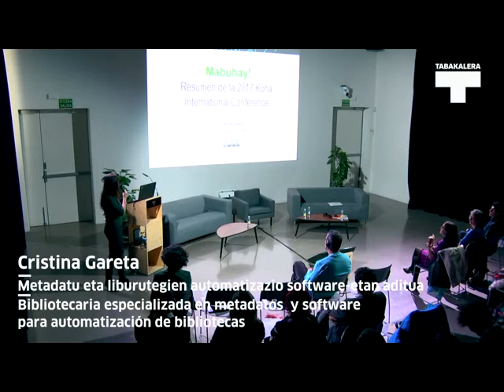Cristina Gareta | KohaFerence 2017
Koha komunitateak urtero ospatzen du konferentzia ofizial bat eta beti kontinente ezberdin batean burutzen da. Nazioarteko antolatzaileek eta babesleek eta lekuan lekuko enpresek eta liburutegiek, Asiakoak eta Australiakoak batik bat, aurkeztu zituzten 2017ko edizioan, SIGB-en inguruko proiektu eta proposamenak. Hitzaldi guztiak KOHA nazioarteko komunitate osoarentzat streaming bidez hedatuak izan ziren.

La comunidad KOHA celebra todos los años su conferencia oficial, eligiendo cada vez un continente. Organizadores y patrocinadores internacionales, y empresas y bibliotecas locales, especialmente de Asia y Australia en la edición de 2017, presentaron proyectos y propuestas alrededor del SIGB, siendo emitidas estas por streaming a tiempo real a toda la comunidad internacional KOHA